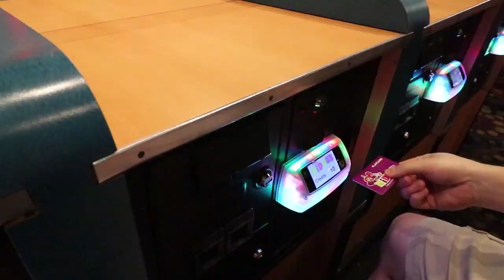Clownin' around at Circus Circus! Carnival Midway Games in Las Vegas!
Circus Circus Midway in Las Vegas has awesome carnival games but too bad we aren't that great at them! We still love to play these games anyways and we do our best to win big prizes from the Circus Circus Midway arcade! What will happen in this video? Will we win big or small today? Let's go find out and have some fun!